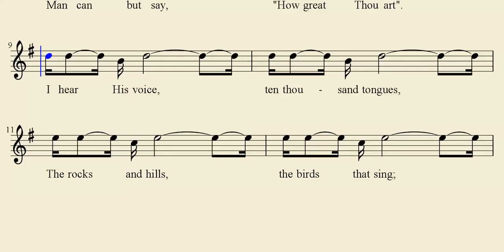God Still Lives - Church Song Gospel Hymn - MIDI Church Songs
God Still Lives

Within the heart of ev'ry man
He strives himself to understand:
God's mighty hand from ages past,
Declares His work of righteousness.

Composed by Alton H. Howard
Arr. composed by Ben Cumnock

Songbook: Songs of the Church
Edited by: Alton H. Howard
Publisher: Howard Publishing

Only Acappella (voice only) singing is used during Church of Christ worship of God.

Visit your local Church of Christ soon.